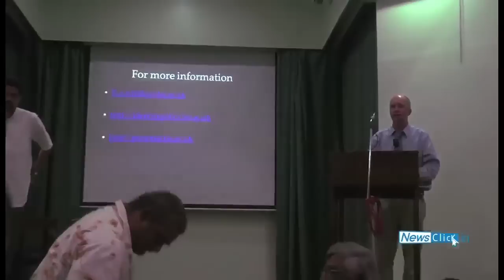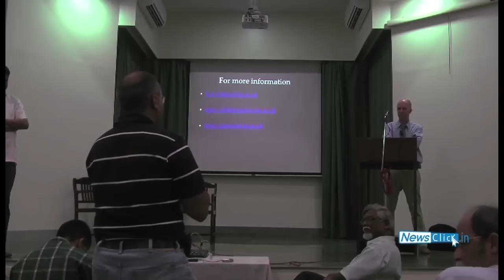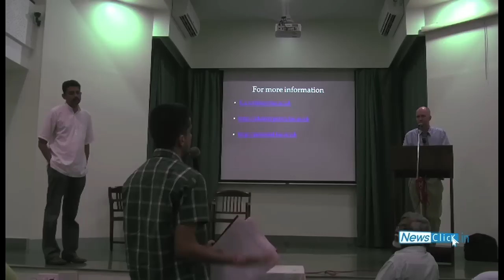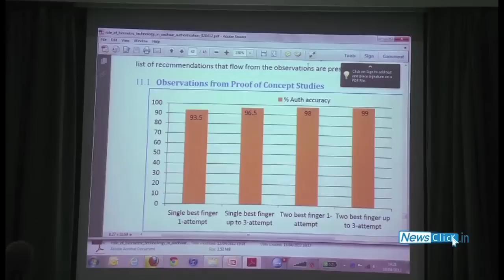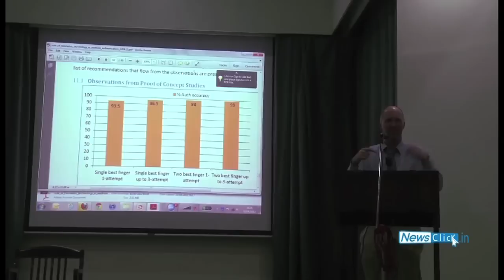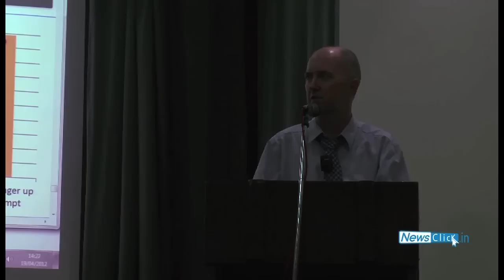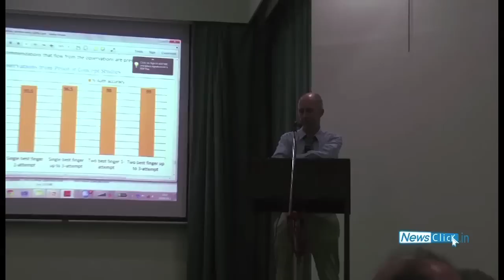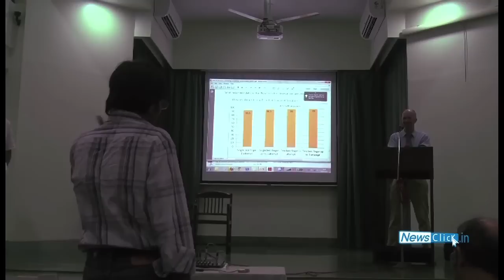Prof. Edgar Whitley, LSE - UID technically infeasible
Professor Edgar Whitley (LSE): UID technically infeasible, have huge costs and with enormous potential for misuse
Professor Edgar Whitley, London School of Economics (LSE) spoke in TISS on the UID scheme proposed in India with biometric data. Prof. Whitley was the lead author of the LSE report that showed that a nation-wide biometric scheme would not be feasible, would have huge costs and create risks of identity thefts.  The LSE Report contributed to the UK project being finally dropped. He examines the basis of such UID projects and questions their techno-economic viability, apart from their dangers for privacy. (Part 2, Questions and Answers)